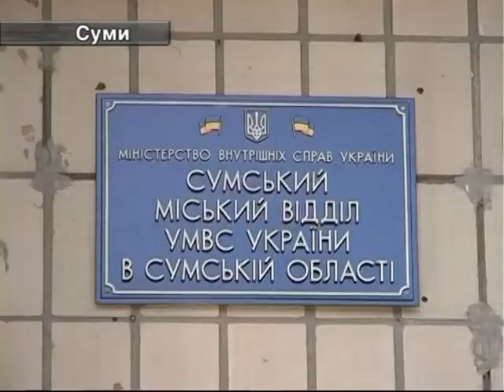10.09. Смертельний Конфлікт.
Конфлікти між сином і батьком, кажуть сусіди й міліція були нерідко. Та остання сварка закінчилася вбивством. Охоплений люттю літній батько схопив ножа та вдарив сина у груди. Каже, як все сталося – не пам’ятає. За вбивство рідного сина чоловік може отримати до 15 років неволі.